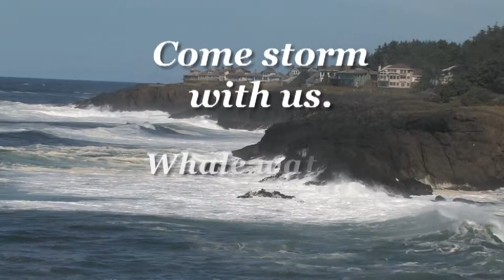Brian McEneny, Wood Carving Gallery, Seal Rock Oregon v2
Brian McEneny Wood Carving Gallery, Seal Rock Oregon

TEMPORARY POSTING FOR REVIEW AND AUDIO CONSIDERATION BY CLIENT

Whales and other wildlife may be Brian's specialty but it is not his limit.  Known for creating designer furniture and spectacular Dragons Brian's carving skills help to elevate the regions artistic offering.

Part of Seal Rock's Artist Row. Featuring glass blowers, wood carvers and rock art too.